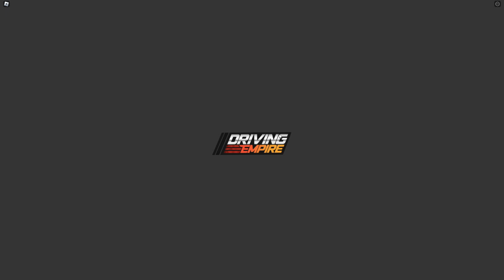*NEW* ALL WORKING CODES FOR Driving Empire IN DECEMBER 2023! ROBLOX Driving Empire CODES